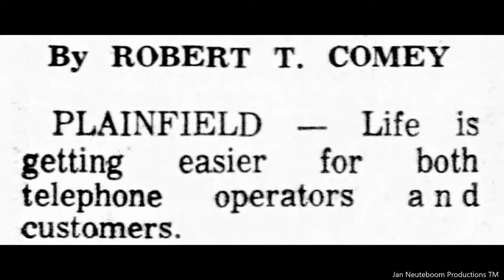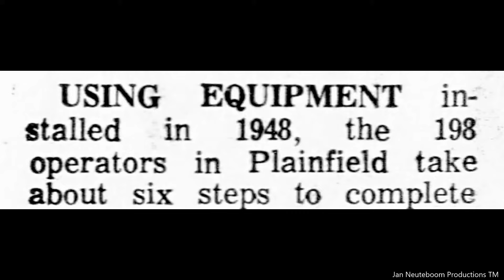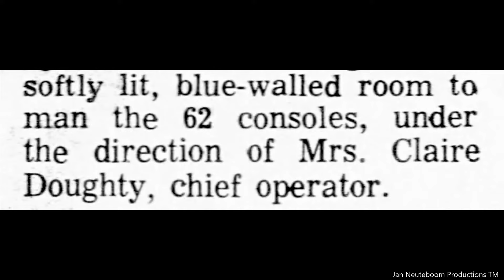New Jersey Bell Telephone 1971. The Dialing System. Photographs And Story.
The Bell System was a system of telecommunication companies, led by the Bell Telephone Company and later by the American Telephone and Telegraph Company (AT&T), that dominated the telephone services industry in North America for over 100 years from its creation in 1877 until its antitrust breakup in 1983. The system of companies was often colloquially called Ma Bell (as in "Mother Bell"), as it held a vertical monopoly over telecommunication products and services in most areas of the United States and Canada. At the time of the breakup of the Bell System in the early 1980s, it had assets of $150 billion (equivalent to $440 billion in 2023) and employed over one million people.

Beginning in the 1910s, American antitrust regulators had been observing and accusing the Bell System of abusing its monopoly power, and had brought legal action multiple times over the decades. In 1974 the Antitrust Division of the U.S. Department of Justice brought a lawsuit against Bell claiming violations of the Sherman Act. In 1982, anticipating that it could not win, AT&T agreed to a Justice Department-mandated consent decree that settled the lawsuit and ordered it to break itself up into seven "Regional Bell Operating Companies" (known as "The Baby Bells"). This ended the existence of the conglomerate in 1984. The Baby Bells became independent companies and several of them are large corporations today.